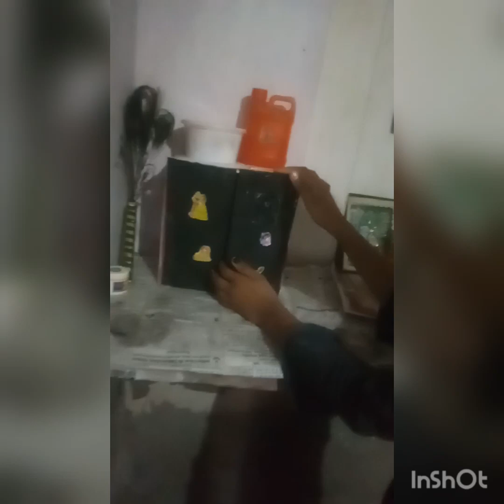mere Madhav ka isnaan 🙏🙏Vinita Bankura Vlog #